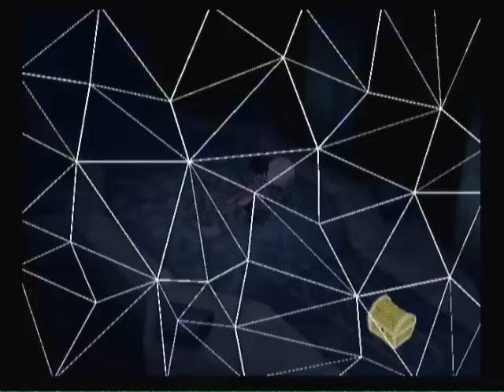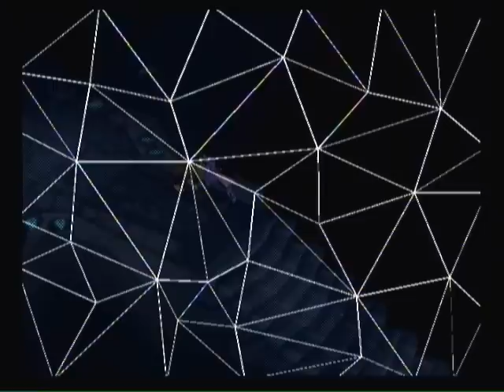Tales of Symphonia 1 Game-Episode 41 (The Temple of Darkness)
You shall see this video along with all of the other Halloween Related videos I selected on there. I did this for the month of October.

I wanted to remake these "Tales of Symphonia 1" videos again. There are 71 episodes total and this is a straight playthrough from beginning to end with NO DEATHS SHOWN! I''m fighting with 2x Experience. The audio doesn't skip during cutscenes when they talk this time because I had got a separate video cable. The characters do a lot more in battle this time as well. Basically, everything has changed since my previous playthrough videos. I erased those already. Most of these battles, as you get deeper into these videos, are all cpus (camera zooms out in battle). This is all on the difficulty level "Mania." This game is on the Nintendo Gamecube.There are times where I had to edit cut scenes and such in order to make it look tv/movie like. The music (when the trimming cuts happen) doesn't matter as much. It's the gameplay that matters the most. I wanted to do this for entertainment reasons. It gave me something to do. Hope you enjoy this.